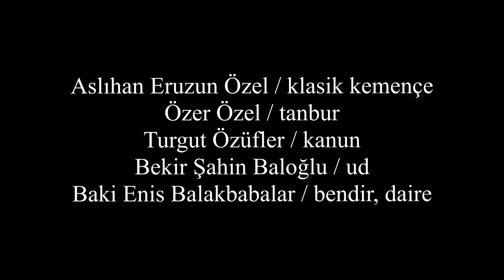Hüseyni Taksim, İstanbul Türküsü, Saz Semaisi, Oyun Havası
Hüseyni Taksim
Hüseyni İstanbul Türküsü "Kasımpaşa Kıyıları" - Yalçın Tura
Hüseyni Saz Semaisi - Kemani Tatyos Efendi
Hüseyni Oyun Havası "Çeçen Kızı" - Tanburi Cemil Bey

Klasik Kemençe: Aslıhan Eruzun Özel
Tanbur: Özer Özel
Ud: Bekir Şahin Baloğlu
Kanun: Turgut Özüfler
Bendir / Daire: Baki Enis Balakbabalar

"Klasik Kemençe ile Şarkılar" konserinden;
Yıldız Teknik Üniversitesi - "Otağ-ı Hümayun" Salonu
11 Mart 2020

Teşekkürler:
Roshan Ghojoghi / kamera
Halil İmik / ses tasarım
Yıldız Teknik Üniversitesi - Sanat ve Tasarım Fakültesi